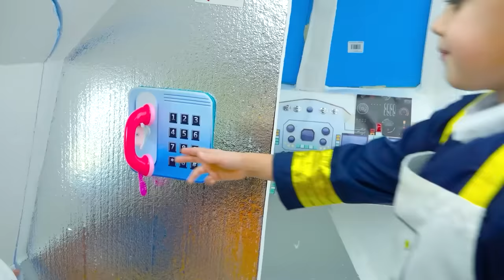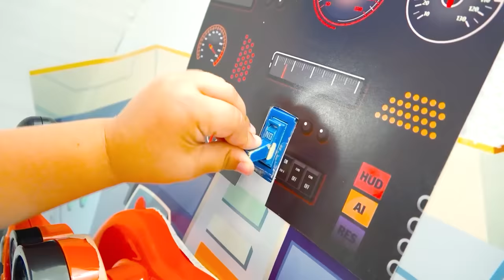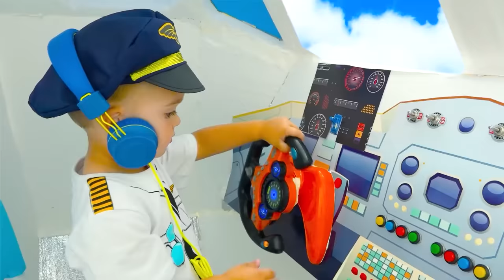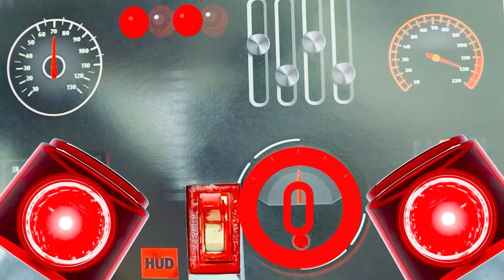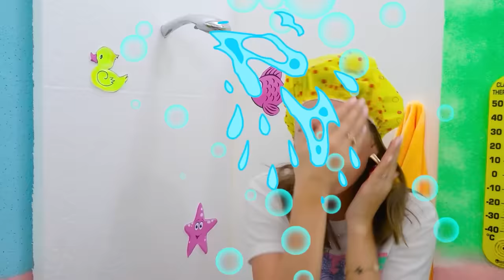Vlad y Niki y el avión y el desafío del hotel para niños